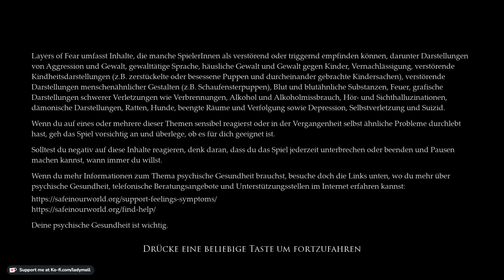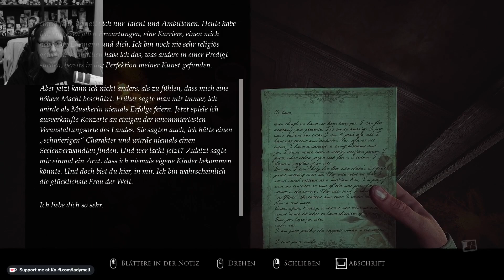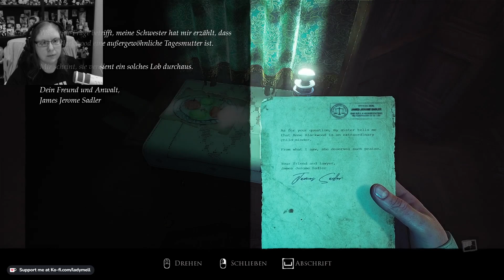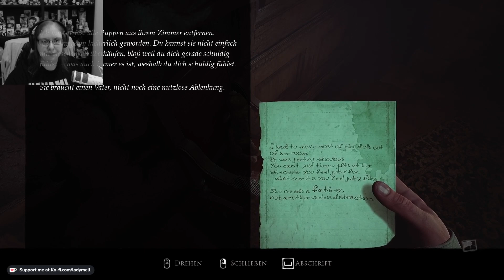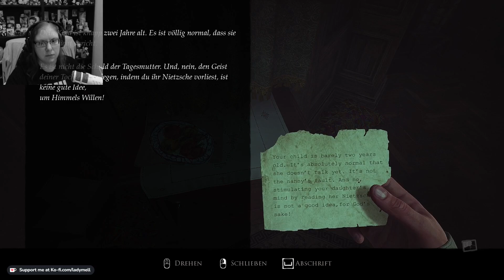Unser Kind ist so begabt - Layers of Fear 2023 #06